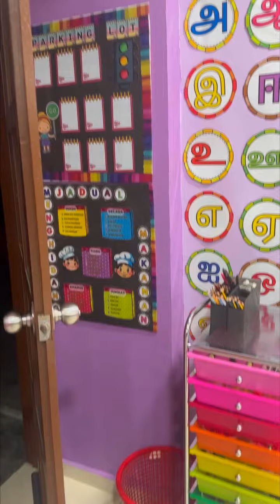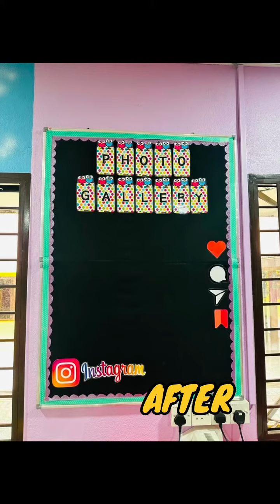Preschool Classroom🌈🌈New School Year Preparation 🌈Preschool STBC